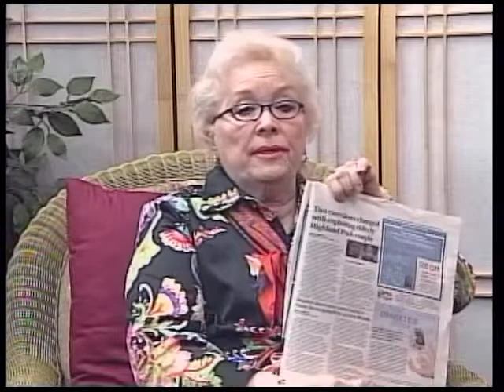02 07 2015 - Ken Ditkowsky - Operation Greylord Pt 1